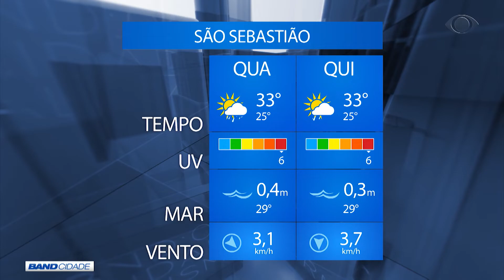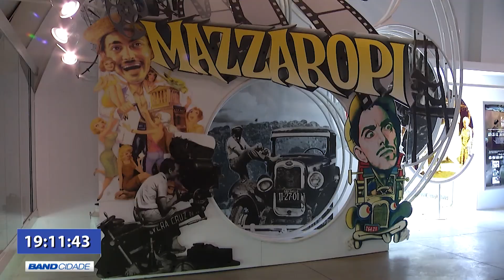BAND CIDADE 2ª EDIÇÃO 23 01 2019 PARTE 02